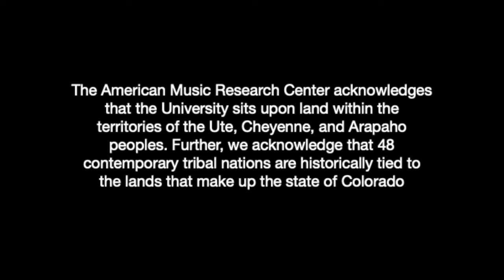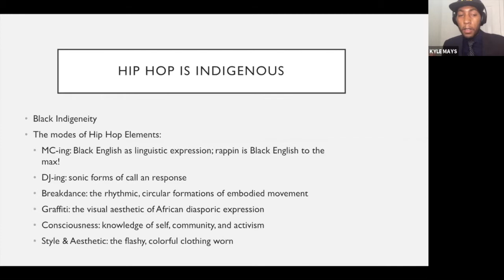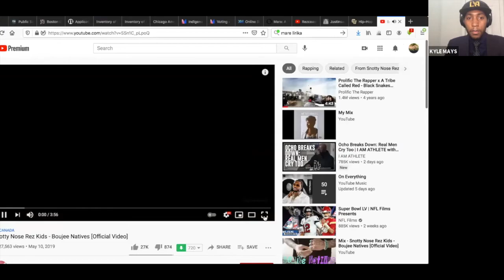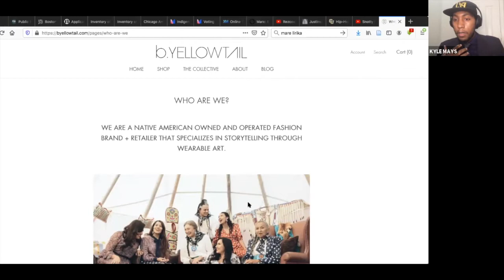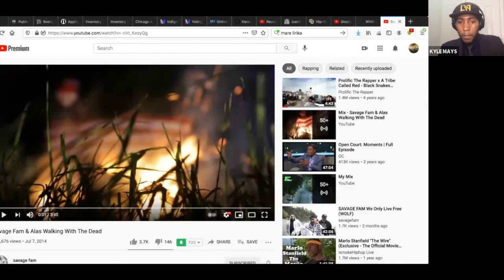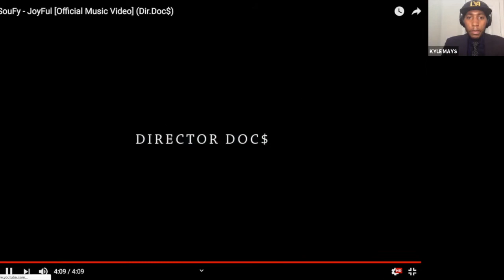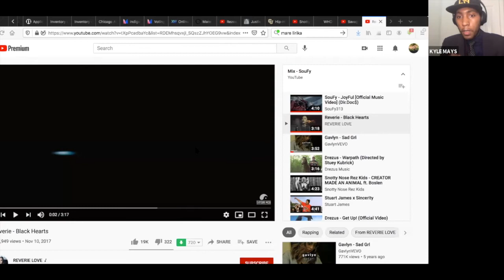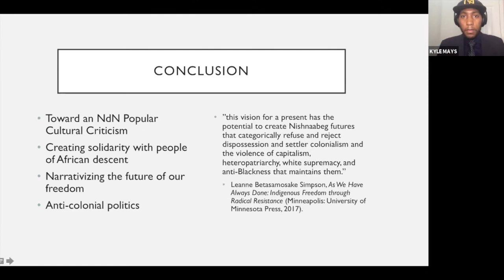Hip-Hop as Sacred Medicine?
"Hip-Hop as Sacred Medicine?: Thoughts on Boujee Natives, Indigenous Rap Music, and NdN Popular Culture," a talk by Kyle Mays (UCLA).  This presentation is part of the Hip-Hop in Times of Pandemic and Protest series of events.  for details.